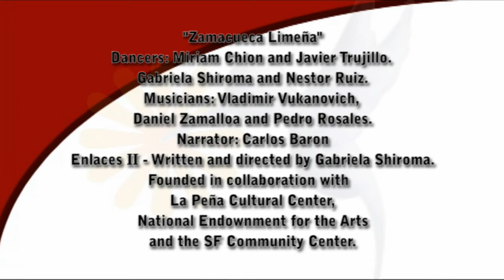Zamacueca Limeña. Gabriela Shiroma, Nestor Ruiz, Miriam Chiom and Javier Trujillo.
Here you will learn about the fantastic origins of the Zamacueca and the mystery of this dance that ties us together. Gabriela Shiroma, Nestor Ruiz, Miriam Chiom, Javier Trujillo.